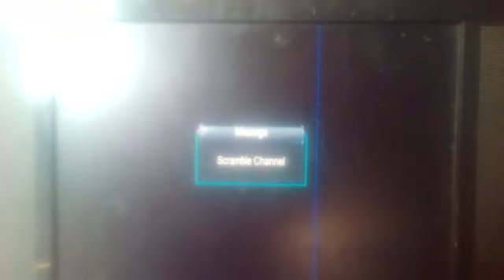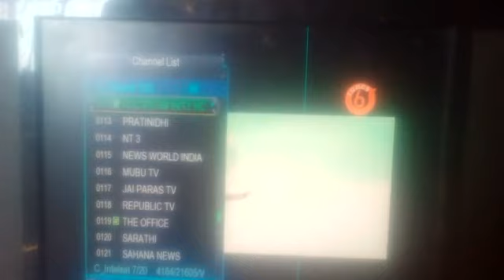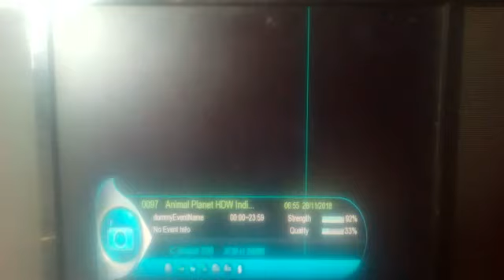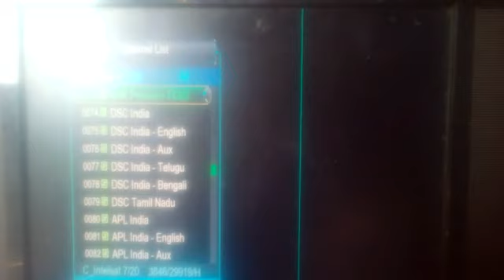New Update || Discovery Channels Watch Free on any recevier